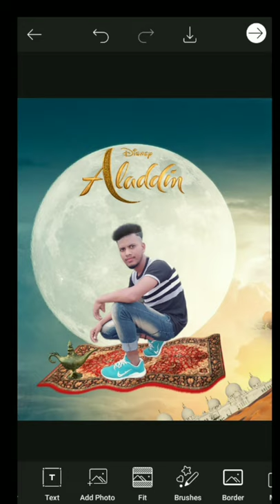Aladdin photo editing || picsart Aladdin magical carpet photo editing ||New flying carpet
Description

Aladdin photo editing ||picsart magical carpet photo editing || New flying carpet editing

DESCRIPTION

{अगर आपके सवाल। या सुझाव हो या हमे Comments करके या Instagram पर message कर सकते हैं Picsart editing tutorial,